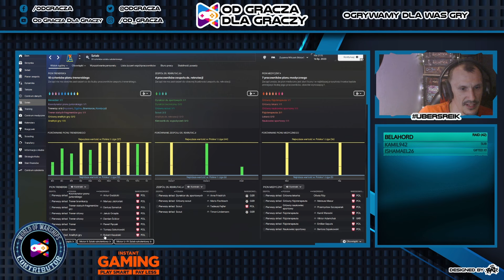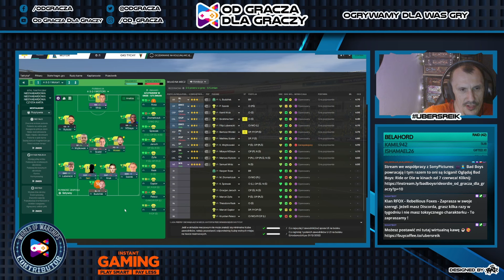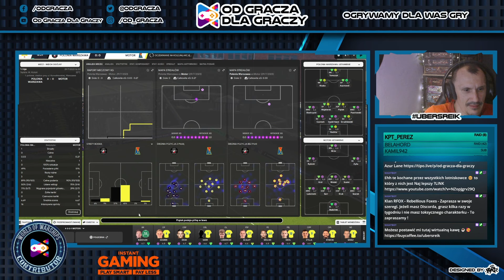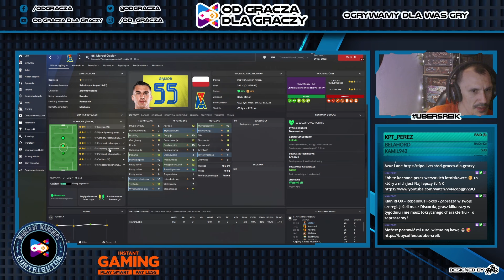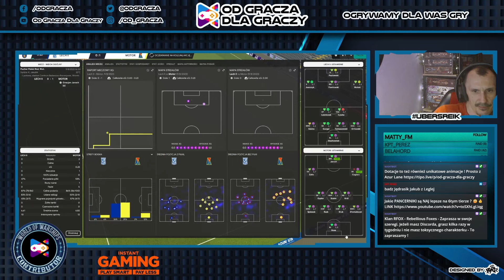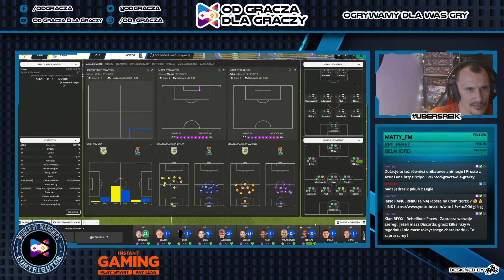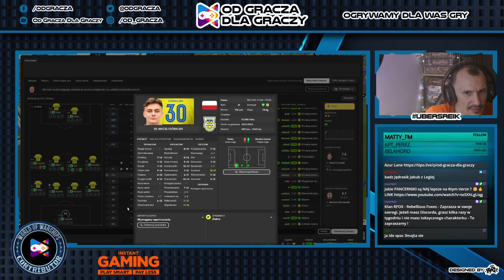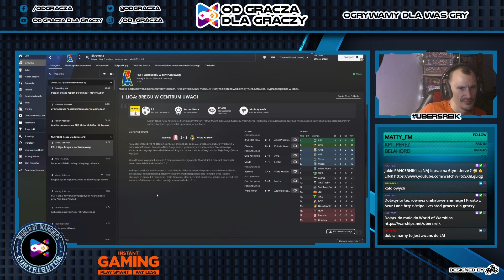FM 24 - Siostrzyczki - Początek - Zapis z LIVE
Kariera dwiema Menagerkami, siostrami. Jedna zaczyna Motorem Lublin, druga jak wybrali widzowie bezrobotna.

►Instant-Gaming.com - Twoje ulubione gry PC/PS/XBox/Nintendo w atrakcyjnych cenach ! Zniżki nawet 90 %!

ŹRÓDŁA
►Materiały własne

EKIPA
Na tym kanale nagrywają i streamuja:
► Konrad "Ubersreik"
► Dariusz "Koolt"
► Marek "GoDu"

NASI PARTNERZY
► Centrum Overwatch
► MBB Marketing